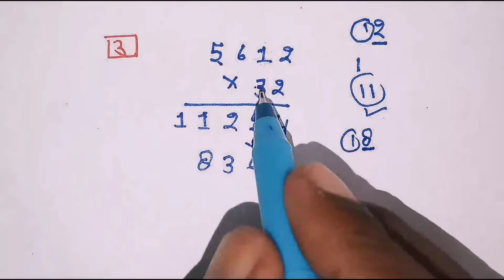गुणा करना सिखे || multiplication kaise kre || guna kre || एक और दो अंक गुणा करे || math trick